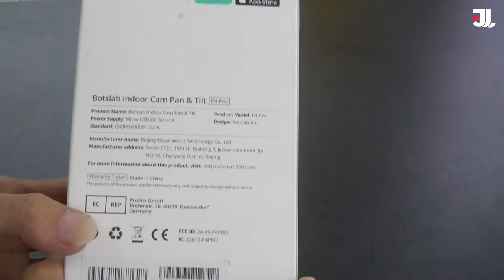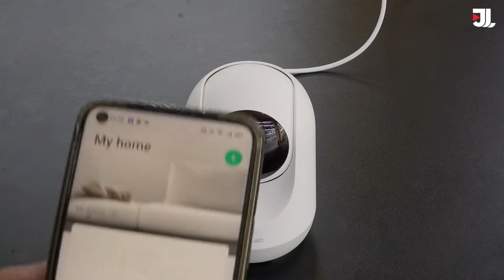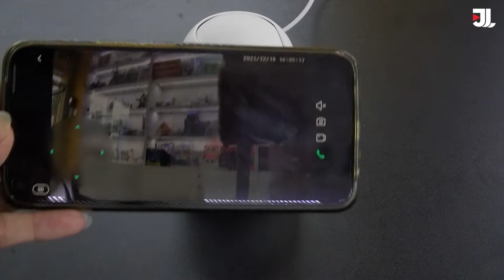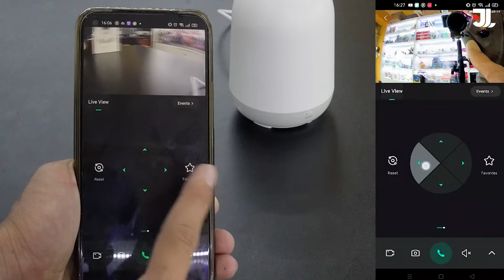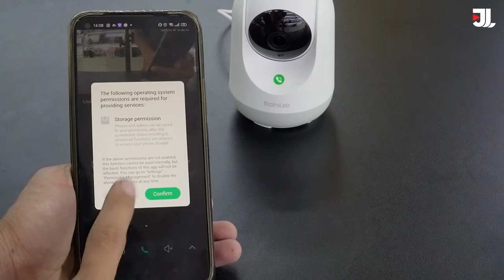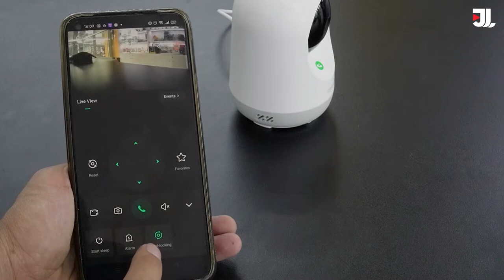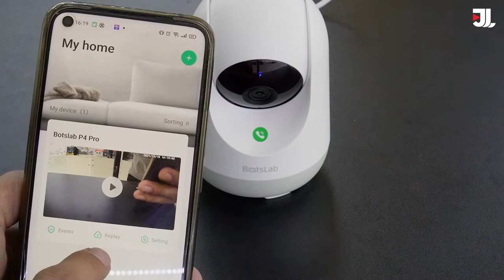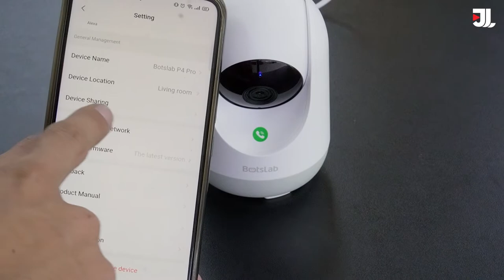Camera Quan Sát 360 P4 Pro Xoay 360 độ. App Botslab - JOLAVN